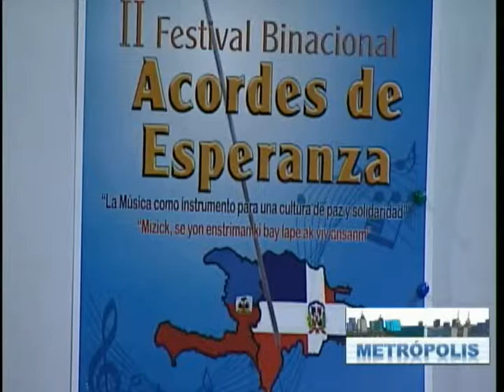METROPOLIS II FESTIVAL BINACIONAL 2